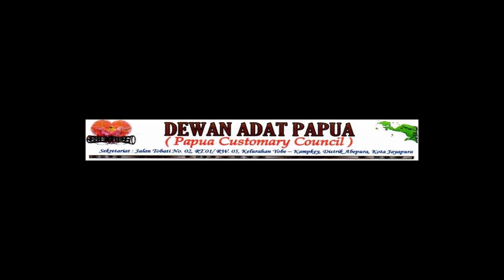Hari Internasional Masyarakat Pribumi Se Dunia, Jayapura 9 Agustus 2023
TEMA :
PEMUDA ADAT ADALAH AGEN PERUBAHAN
UNTUK PENENTUAN NASIB SENDIRI.
Sub Tema :
Marilah Rebut Kembali Masa Depan Kita:
Bangun Hari Esok yang Inklusif, Adil, dan Aman